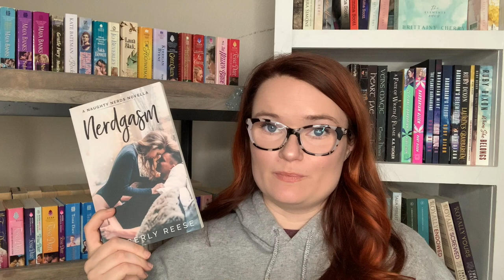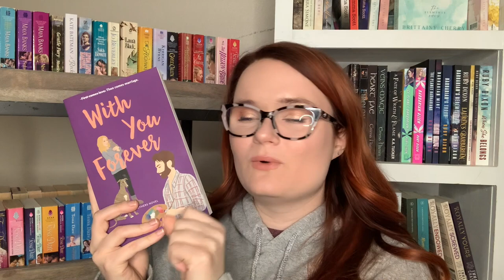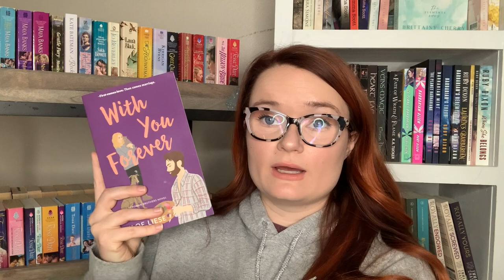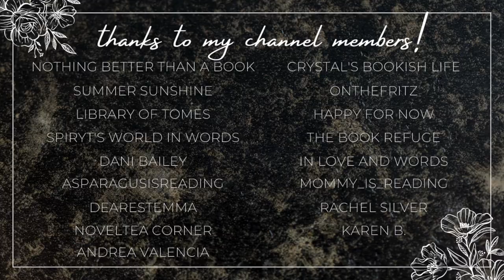characters with glasses!! | romance recommendations💕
Hi yall!!❤️Here we have another romance recommendation video! These are romances where one of the main characters wears glasses!

✨VIDEOS MENTIONED✨

✨BOOKTUBERS MENTIONED✨

xoxo Ava💕